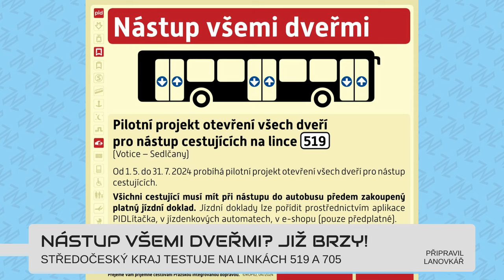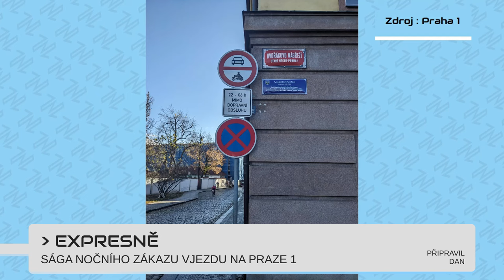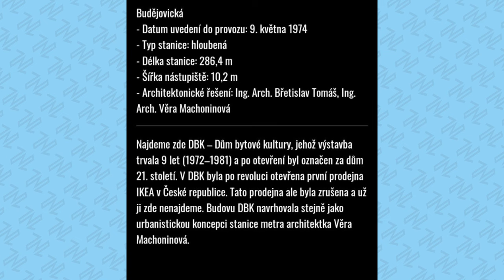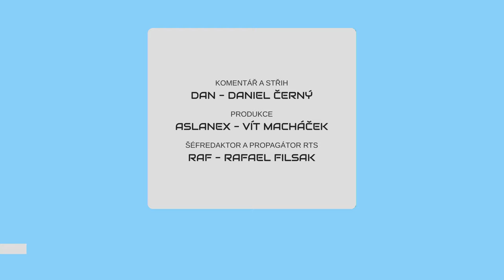METROBUS EXPRES #9: Nástup všemi dveřmi ve Středočeském kraji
Praze se záměr příliš nelíbí, tak Středočeský kraj testuje na Sedlčansku a Čáslavsku. Naopak se Praha 6 rozhodla vyrazit do boje proti Středočechům a omezovat automobilovou dopravu.

10. rok Metrobusu slavíme výročními tričky!

V Expresu #9 uvidíte:
Nástup všemi dveřmi (dopravacek.eu)
Vlakem na dovolenou (zajezdovevlaky.cz)
Praha 6 proti řidičům (zdopravy.cz)
Nový lounge Regiojetu (regiojet.cz)
Soutěž na linky S (zdopravy.cz)
Kozí dráha (zdopravy.cz)
Do Jablonce tramvají (zdopravy.cz)
Noční zákazy vjezdu (zdopravy.cz)
50 let metra (dpp.cz)

Časové značky:
0:00 Úvod
0:29 Nástup všemi dveřmi? Již brzy!
1:01 Vlakem na dovolenou
1:48 Praha 6 zasáhne proti dojíždějícím
2:31 Nový lounge Regiojetu
2:53 Kdo bude jezdit na páteřních linkách S?
3:23 Do Jablonce tramvají
3:47 Sága nočního zákazu  vjezdu na Praze 1
4:09 Hra k 50 letům metra v Praze
4:26 Výluky
5:01 Závěr